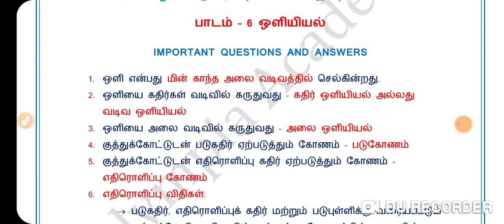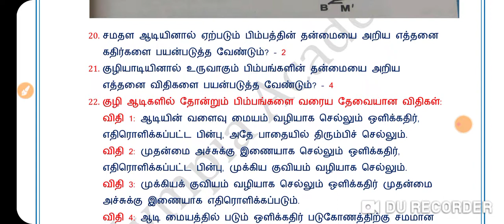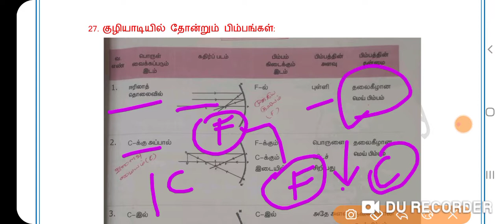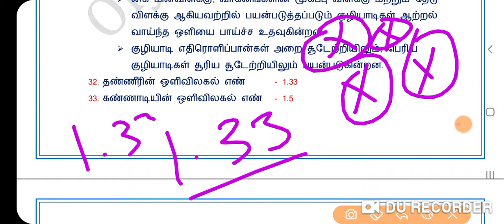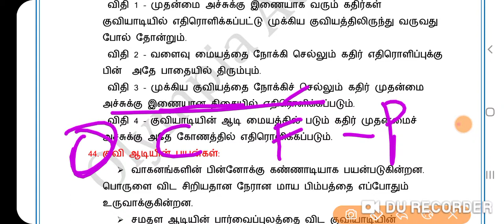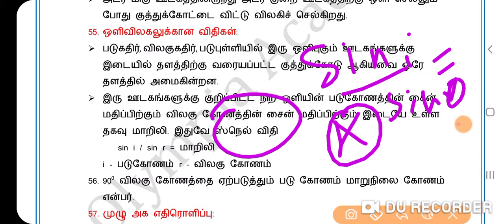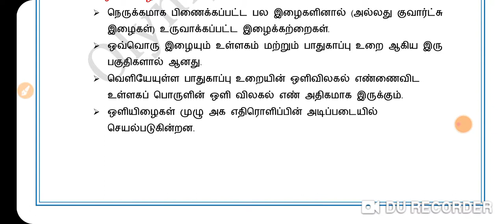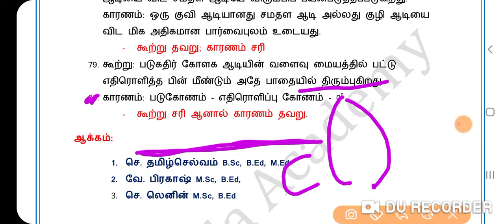9th SCIENCE NEW BOOK#UNIT 6 LIGHT (ஒளி)# IMPORTANT QUESTIONS AND ANSWERS# TNPSC GROUP 1 2 4#TNEB#TET